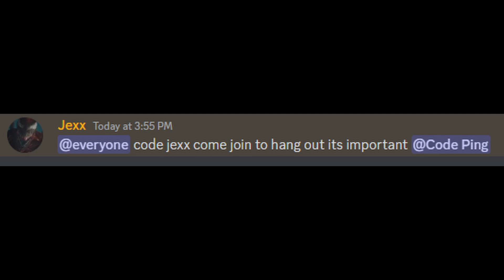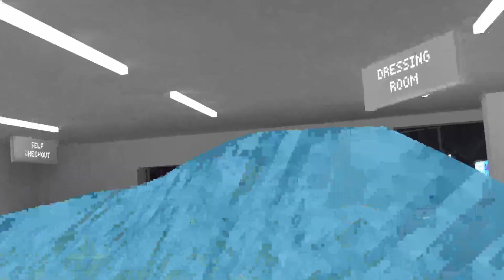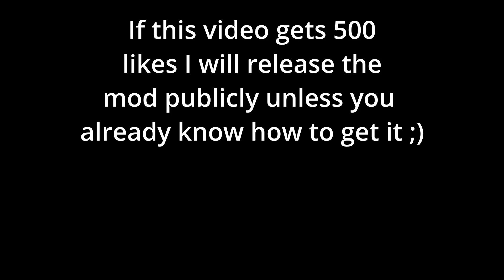I Have To Much POWER.....